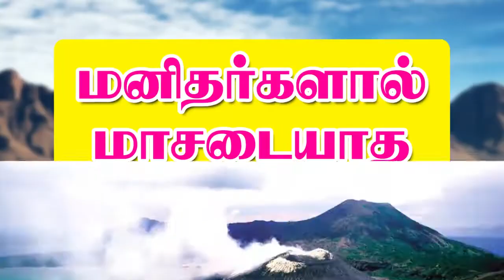மனிதர்களால் மாசடையாத இடங்கள் ! | Places not polluted by humans | MR CREATIONS